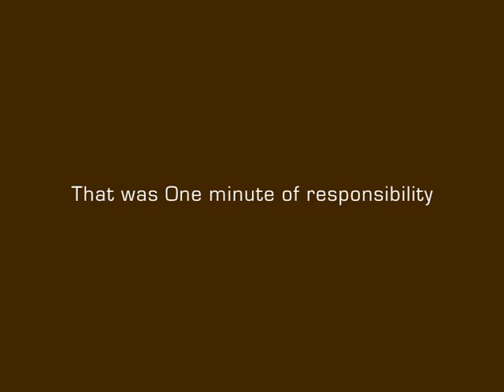"Rhinoceros" for WWF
Agency :Ogilvy & Mather France
Advertiser : WWF
Country : France

This spot is part of ACT Responsible "One Minute of Responsibility" broadcasted on euronews. This short programme features public interest campaigns on the leading international news channel covering world news with a European perspective. It is broadcast to more than 199 million households in 130 countries worldwide via cable, digital satellite and terrestrial channels, making its reach truly global.